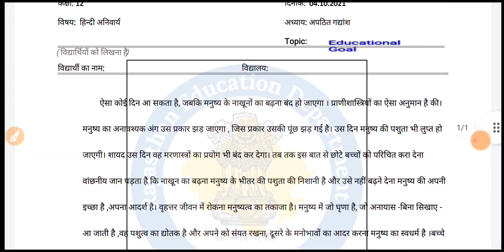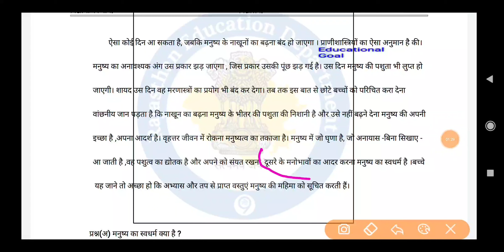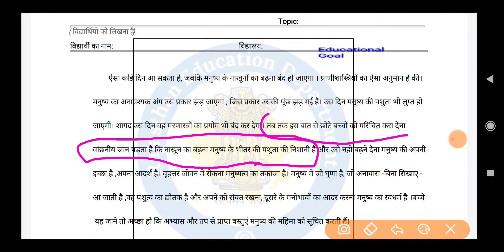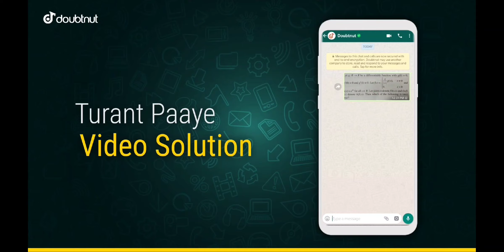Smile 3.0 Homework Class 12th Hindi, कक्षा 12वी हिंदी स्माइल होमवर्क, 4 अक्टूबर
1) Apne Doubt ki photo kheecho
2) Sawal ko crop karke send karo
3) Turant Video Solution pao

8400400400 par Whatsapp karke apne sabhi Doubt ko kardo out!!

kaksha barahvin Hindi smile, कक्षा 12वी हिंदी स्माइल होमवर्क, 4 अक्टूबर homework,Smile 3.0 Homework Class 12th Hindi Smile 3.0, Smile 3.0 Homework Class 12th Hindi | Class 12th हिंदी smile homework, 4 october | Class 12th हिंदी smile homework, 4 october
Homework Class 12th Hindi | Class 12th हिंदी smile homework, 4 october | Class 12th हिंदी smile homework, 4 october

Topic covers :-
class twelth Hindi worksheet smile 3.0 homework
kaksha barahvin Hindi homework smile 4 october
barahvin Hindi ka smile 3.0